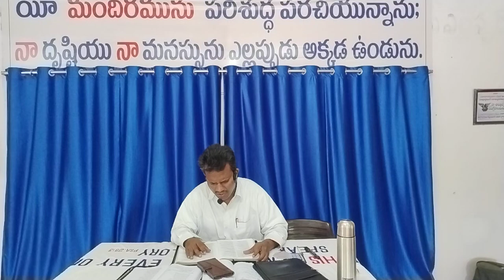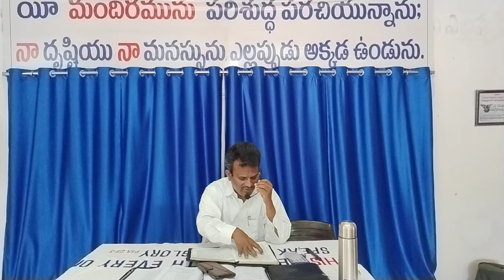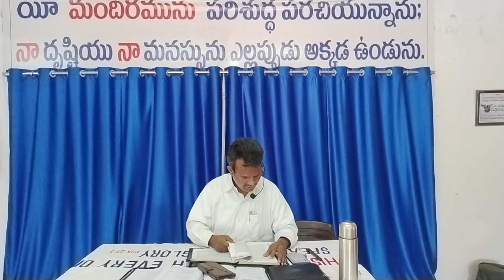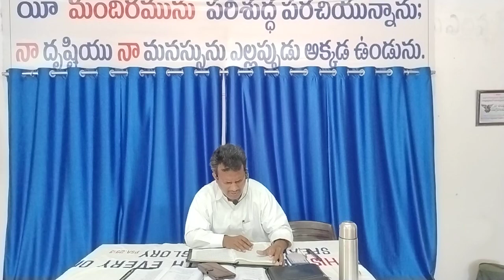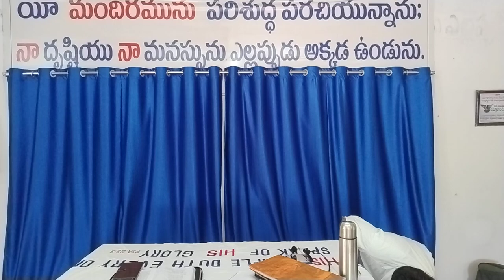29:09:24 ఆదివారం బల్ల వర్తమానం రాజా దైవ సేవకుడు హెబ్రోను హత్నూర మండల్ సంగారెడ్డి డిస్ట్రిక్ట్